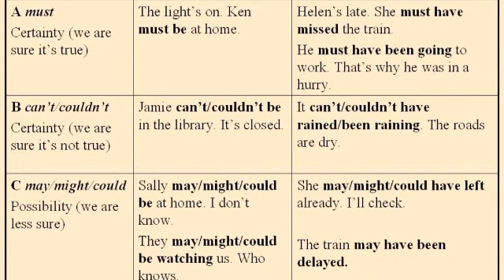Y4 Modals of speculation/deduction 1